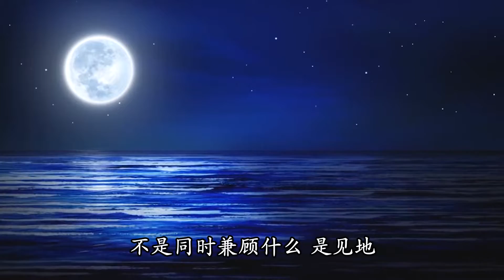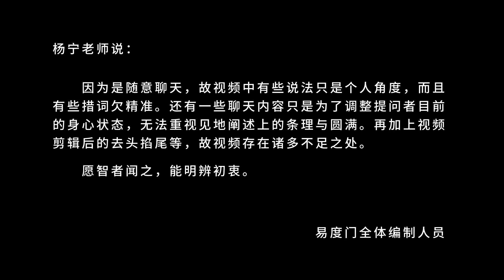是我们的心在分别 易度门 聊天室汇辑2018年11月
是我们的心在分别
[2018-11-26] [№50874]